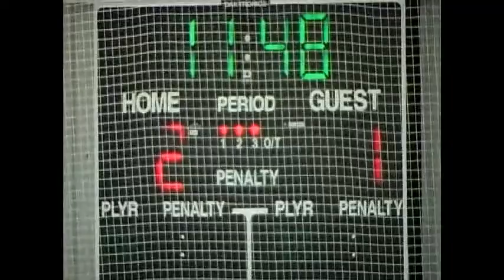IceRays vs. Soo Eagles 9-12-12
In game #1 of the season, the IceRays took the ice with the Soo Eagles in the 2012 NAHL Showcase from Blaine, MN